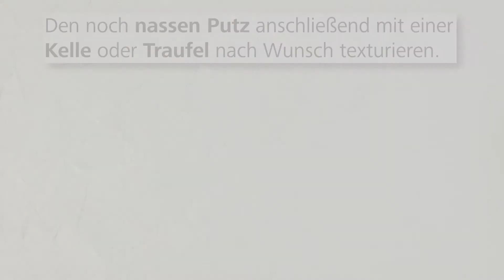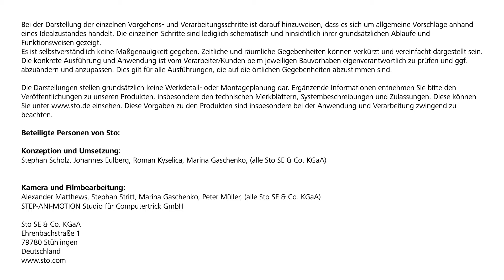Texture: Rough 40 - Grobe Putztextur, ungerichtet texturiert, mit Grat